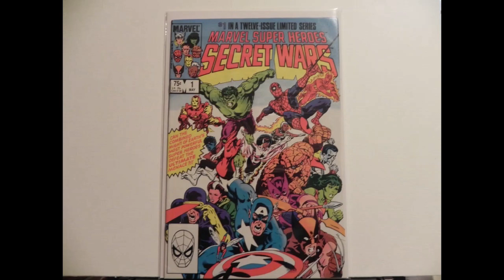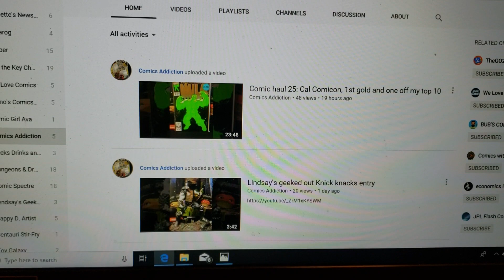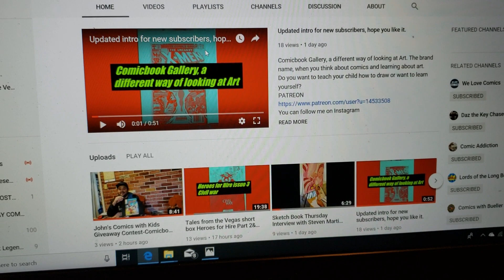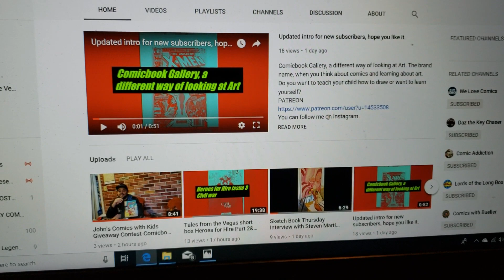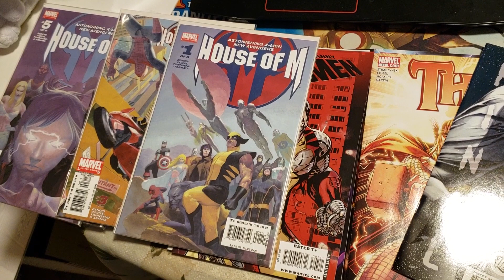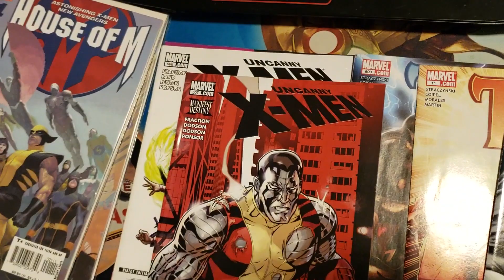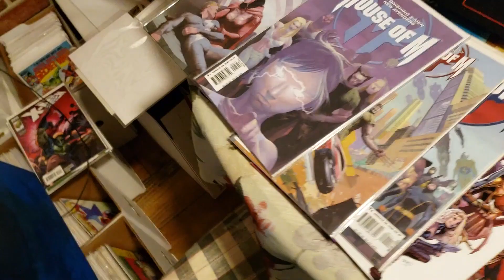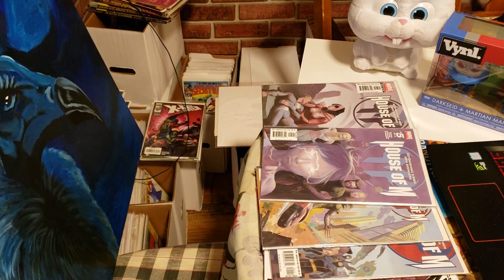Thanatos comic Appreciation Contest entree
Comicbook Gallery, a different way of looking at Art. The brand name, when you think about comics and learning about art.
Do you want to teach your child how to draw or want to learn yourself?